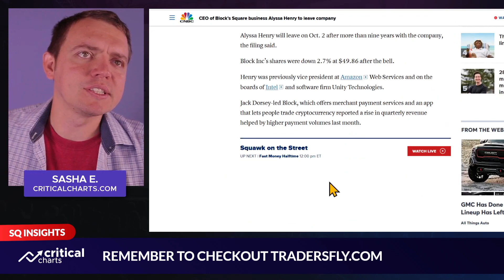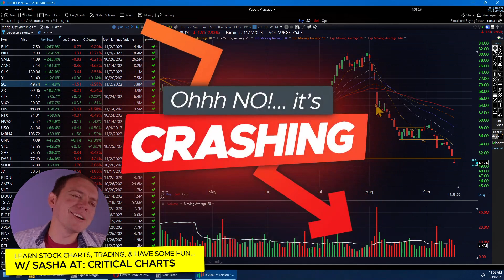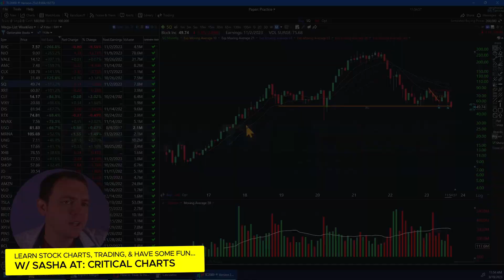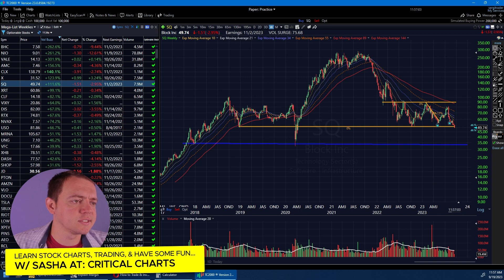Block (SQ) Stock is Crashing Lower - Time to Sell?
Today we're going to evaluate block (SQ) stock chart using technical analysis. We'll take a look at how the stock is doing and try to predict where the stock is going to move in the near future, and we'll analyze possible entry opportunities. Check it out!